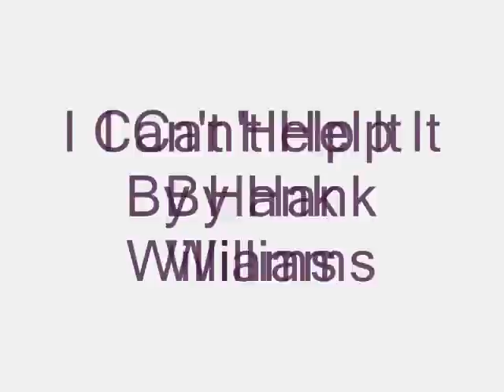I Can't Help It - Hank Williams hit - Chet Atkins cover (by Tim Platt)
Tim Platt plays the Hank Williams classic, "I Can't Help It".      Recorded on my Fender Strat.